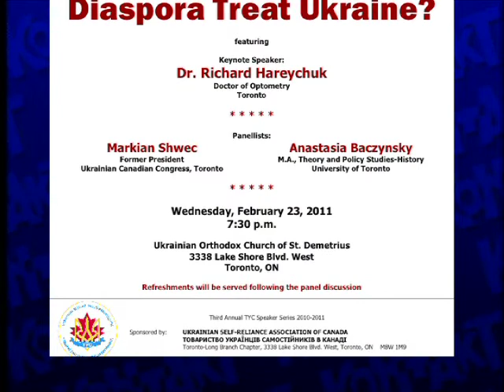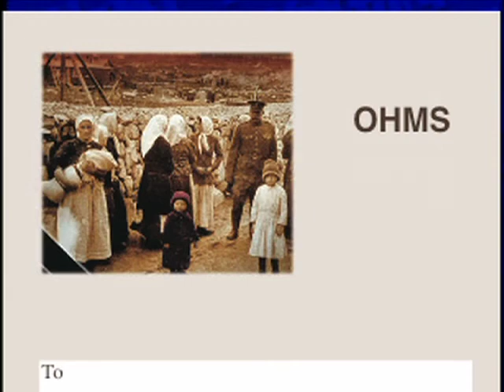Feb 19, 2011 (#1925, Part 6)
Welcome to the KONTAKT Ukrainian Television Network. The program is based in Toronto, Ontario, Canada and is televised in several cities in North America and Ukraine. It is a weekly one-hour show that covers news, culture, politics and other topics relevant to the Ukrainian community. It is broadcast in a combination of two languages, English and Ukrainian.